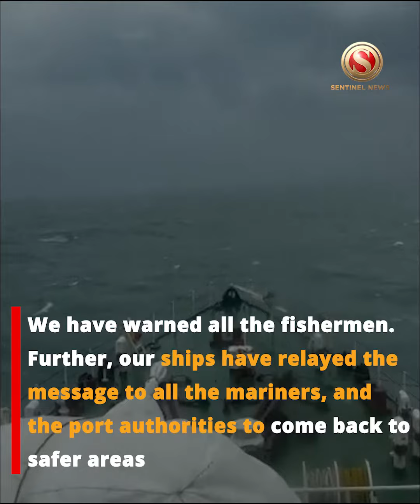Indian Coast Guard ships are patrolling off the coast of Gujarat, in view of the cyclone 'Biparjoy'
The Indian Coast Guard is all prepared to handle any adverse situation in the wake of cyclone Biparjoy

Inspector General Manish Pathak, Deputy Director General (Operations) of the Indian Coast Guard gives detail on the prevention measures taken and the advisory issued in the wake of Cyclone Biparjoy, says, "The Indian Coast Guard has taken all the preventive measures

We have warned all the fishermen. Further, our ships have relayed the message to all the mariners, and the port authorities to come back to safer areas